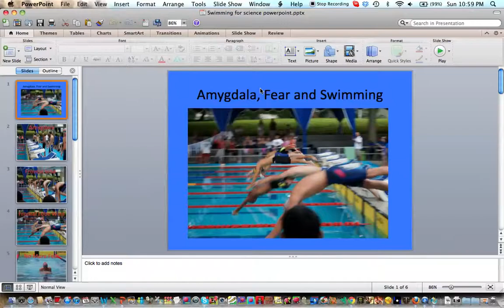Nervous system jigsaw puzzle Navy seal fear techniques (Frankie Hearne)